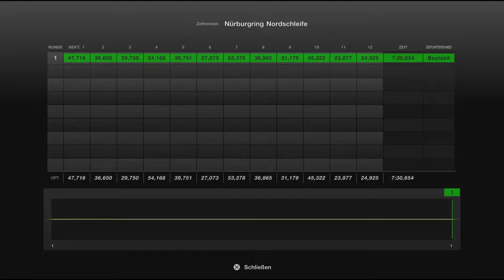Gran Turismo™ 7 #203 Mercedes A 45 AMG 13